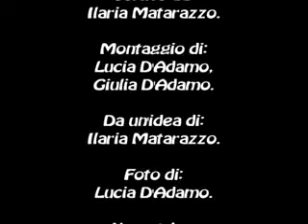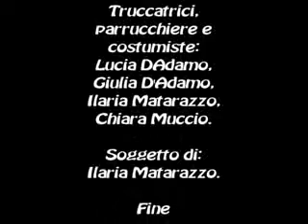Orgooglio la fiction - puntata 11.flv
Undicesima puntata della fiction parodia di orgoglio (rai 1) della Gil.